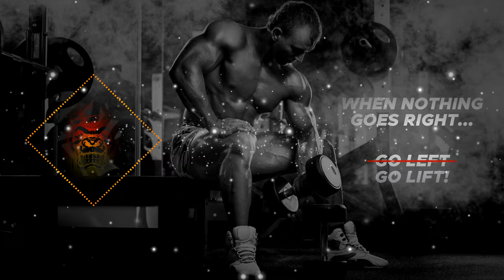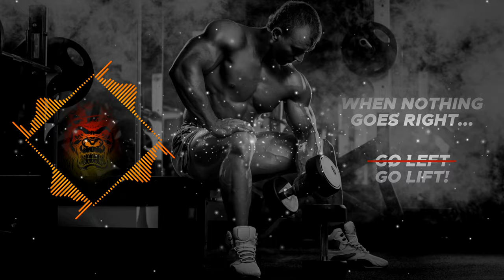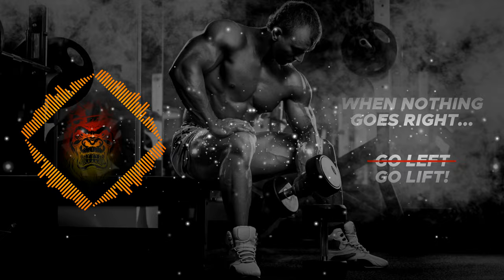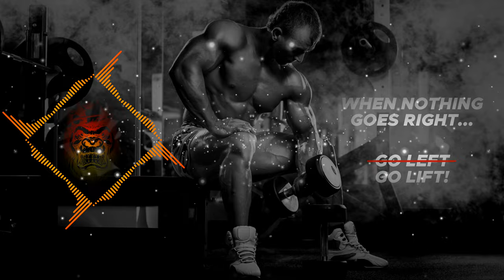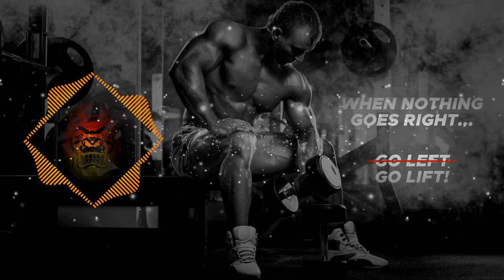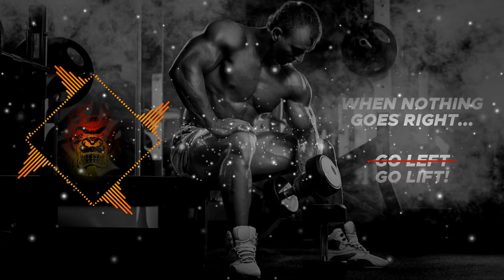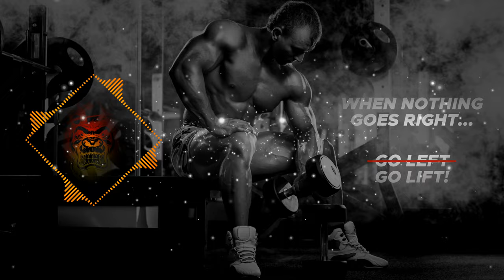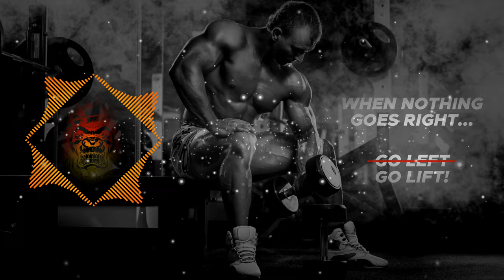AGGRESSIVE WORKOUT MOTIVATION MUSIC MIX ⚡️ BEST WORKOUT BOOSTER 2022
🌐 Follow Gorilla Workout Motivation on
Spotify ➜ Upcoming
Instagram ➜ Upcoming
Facebook ➜ Upcoming

🔥 TRACKLIST & DOWNLOAD LINKS

00:00 : Kato, Spyker, TOBSIK - Odyssey

02:16 : THYKIER - Station 2

04:52 : Magnus & The Saint - Pretty Woman

08:30 : Dirty Palm & Benix - Legacy

09:59 : Jay Eskar, Doxed & Rico 56 - Let's Run Away

11:02 : Thorne - Call on Me

12:54 : JOXION - Talk That Way

14:50 : Tisoki & Cajama - Feelings

16:51 : Paul Flint - The Feeling

18:38 : Paul Flint - E Welem Bah